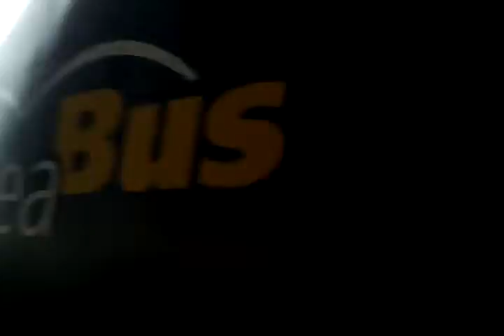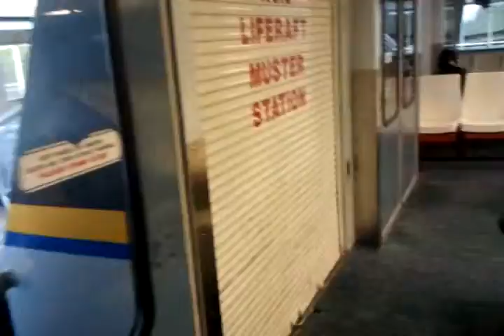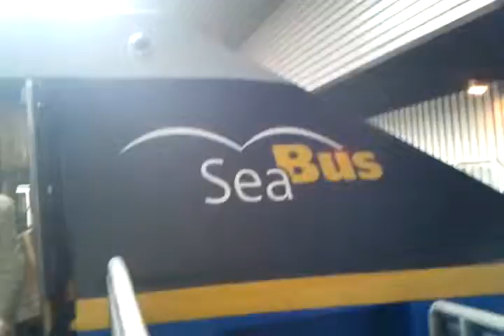LIM'S CANADA TRIP 130214